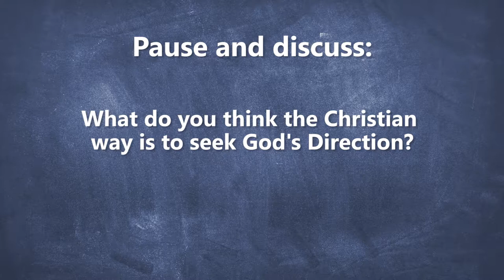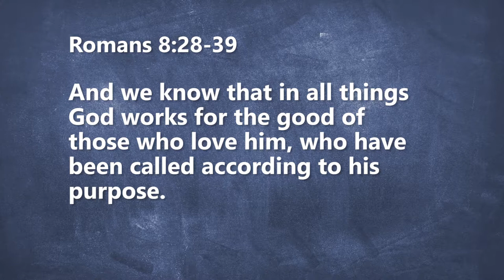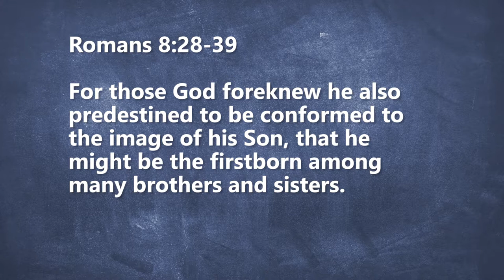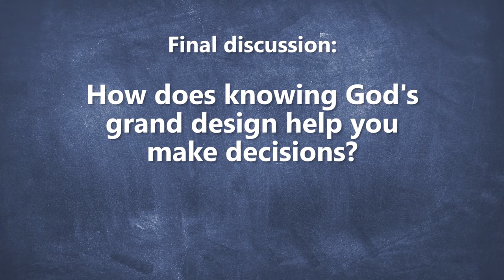Christianity 201 - Week 4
Weekly Bible study through Romans

Beaverton, Oregon